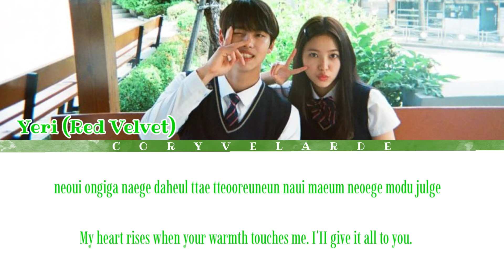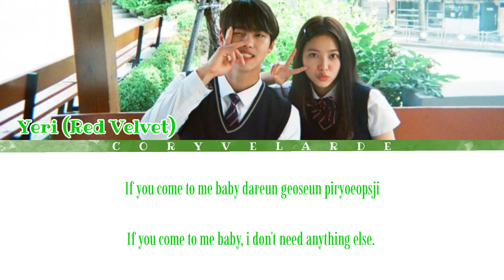Yeri (Red Velvet) - ("It's You") "Blue Birthday OST Part 4" [Color Coded Lyrics]